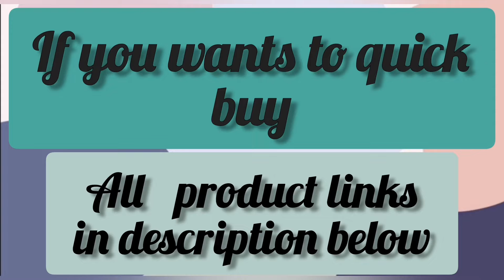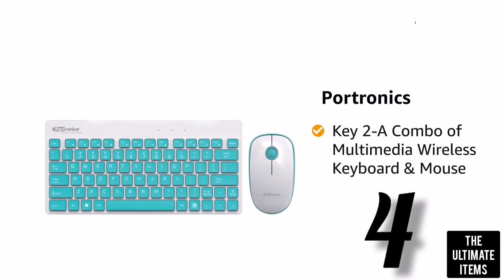Top 5 Unique Wireless Keyboard With Amazing Feature |Computer Accessories | The Ultimate Items #18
WE CREATE A VEDIO WITH HARD WORK ,

ALL PRODUCTS LINK IN DISCRIPTION BELOW

1. Dell Wireless Keyboard and Mouse KM636 Black

2. Zebronics Zeb-Companion 107 Wireless Keyboard and Mouse Combo with Nano Receiver (Black)

3. Logitech K380 Multi-Device Bluetooth Wireless Keyboard with Easy-Switch for Upto 3 Devices, Slim, 2 Year Battery for PC, Laptop, Windows, Mac, Chrome OS, Android, iPad OS, Apple TV (Dark Grey)

4. Portronics Key2-A Combo of Multimedia Wireless Keyboard & Mouse, Compact Light-Weight for PCs, Laptops and Smart TV, White

5. i GEAR KeyBee Retro Typewriter Inspired 2.4GHz Wireless Keyboard and Mouse Combo with USB Support, Single Nano Receiver, Round Keycaps, Cleaning Brush (Blue) ;

6. DoubleW Typewriter Style Mechanical Gaming Keyboard with True RGB Backlit, Detachable Wrist Rest, 108-Key Anti-Ghosting Blue Switch Retro Steampunk Vintage Round Keycaps, Black

7. Zebronics ZEB-KM2100 Multimedia USB Keyboard Comes with 114 Keys Including 12 Dedicated Multimedia Keys & with Rupee Key

8. HP 100 Wired USB Keyboard

9. Quantum QHM-7406 Full-Sized Keyboard with (₹) Rupee Symbol, Hotkeys and 3-pieces LED function for Desktop/Laptop/Smart TV Spill-Resistant Wired USB Keyboard with 10 million keystrokes lifespan (Black)

10. GoSale Micro USB OTG Cable for Mobiles/Tablet Attach To Pendrive, Mouse, Keyboard Compatible with Xiaomi Redmi Note 3 (Colour May Vary)

HOPE YOU ARE GET HELP FOR MAKING YOUR DECESION.